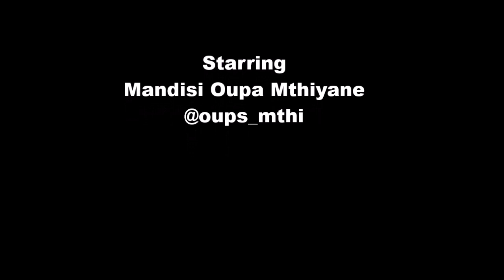Plant Your Seeds - Libo Mngomezulu || Best Motivational Video 2020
A deep look at what it takes for individuals to make it in life. It emphasizes the importance of creating opportunities and making sure that one is always prepared for when their opportunity arrives. It does this by making an analogy that one should "plant their seeds".

Written and Recited by:
Libo Mngomezulu

Starring:
Mandisi Oupa Mthiyane

"The Grind Never Sleeps"